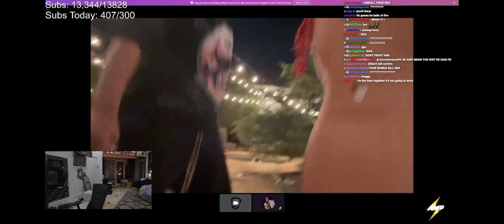Agent Tries To End Gilbert's Life But Fails Miserably